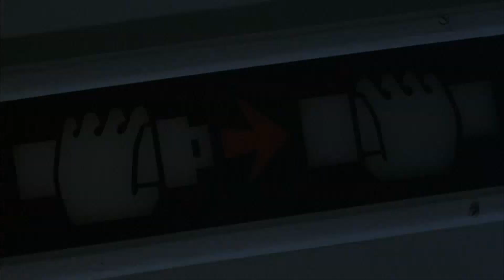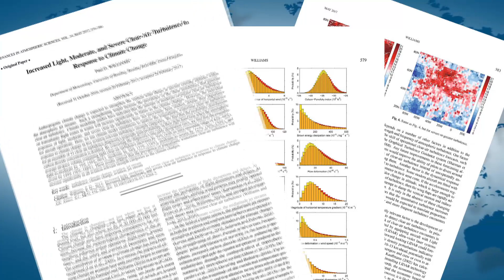Severe airline turbulence rising because of climate change, study says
Severe turbulence, like that on an American Airlines flight that left 10 people needing hospital treatment, is becoming more frequent due to factors caused by climate change, a recent study suggests.